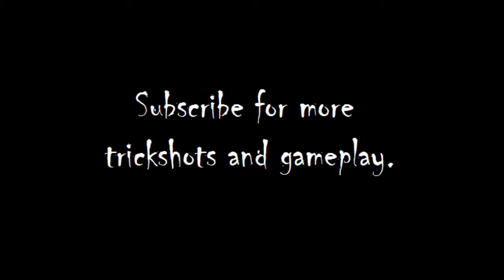Black Ops 2 Double Swarm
In this gameplay, Rage Ascend goes 49-1 and gets two swarms in the same game of domination on Cargo.